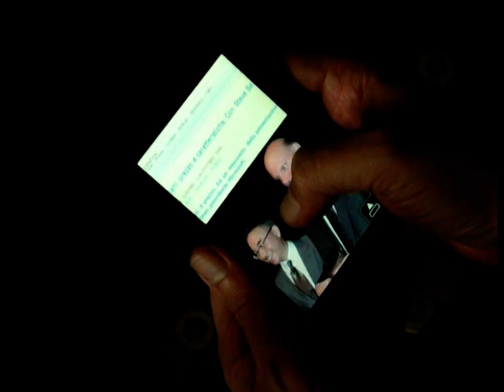HTC HD2 multitouch Web